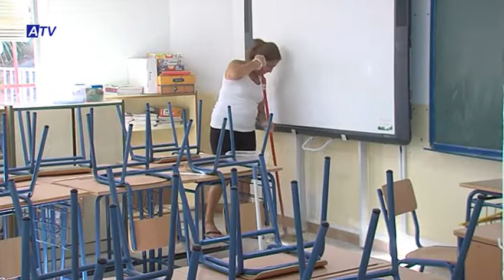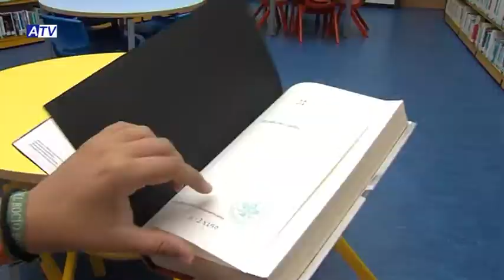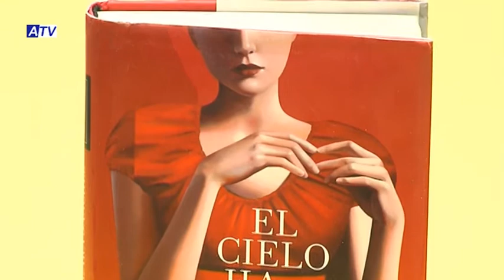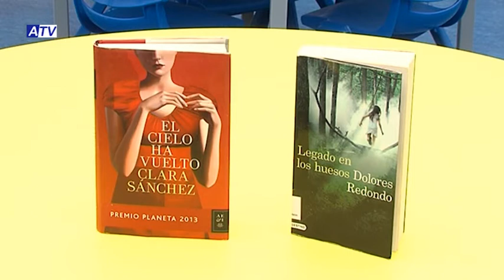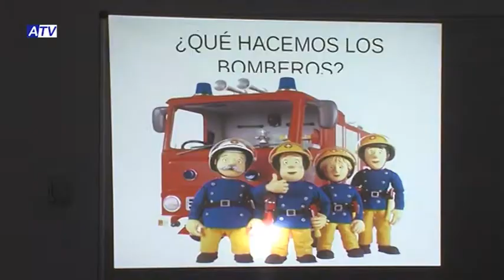NOTICIAS ATV 22 08 14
1. ARREGLOS EN LOS COLEGIOS
2. EL CAMPAMENTO DE VERANO VA A LOS BOMBEROS (BOMBERO, MONITORA Y NIÑOS)
3. CONOCIENDO ‘AZUL EN VERDE’ QUE ESTARÁ EN LA NOCHE CREATIVA
4. AGENDA NOCHE CREATIVA ÉO NOÉ ALHAURÍN EL GRANDE
5. RECORDATORIO PROGRAMACIÓN DE LA VIRGEN DE GRACIA PARA EL FIN DE SEMANA
6. ÚLTIMO ENCUENTRO DE CUARTOS DE FINAL DE BALONCESTO
7. CIERRE: 2 RECOMENDACIONES LITERARIAS PARA ESTE VERANO

ALHAURÍN EL GRANDE-ACTUALIDAD-NOTICIAS-INFORMACIÓN